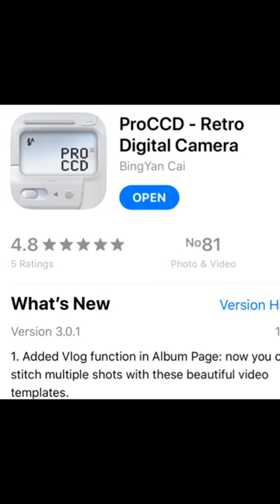Proccd, app for photo editing#edit